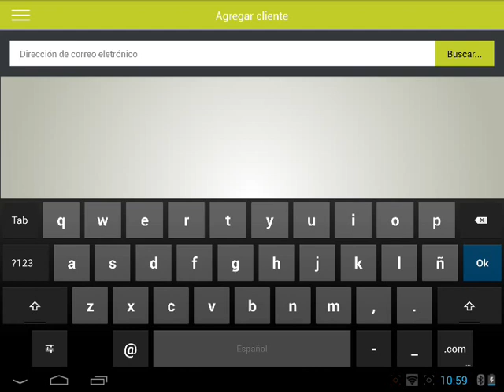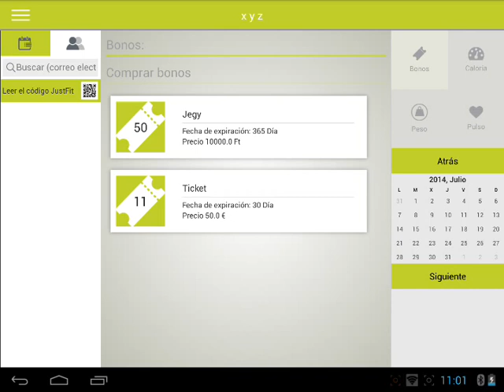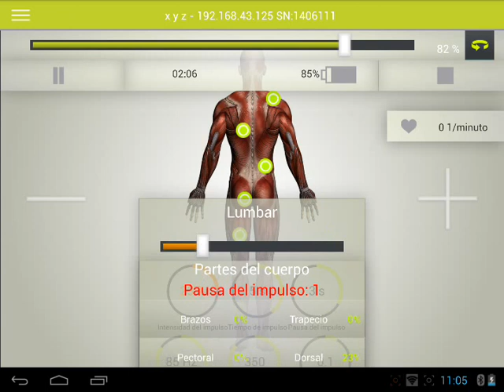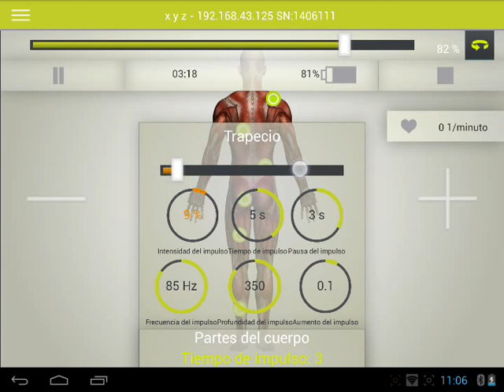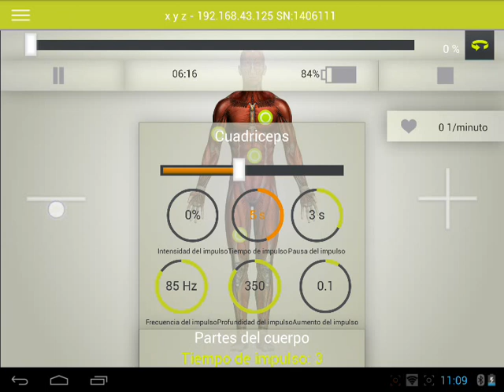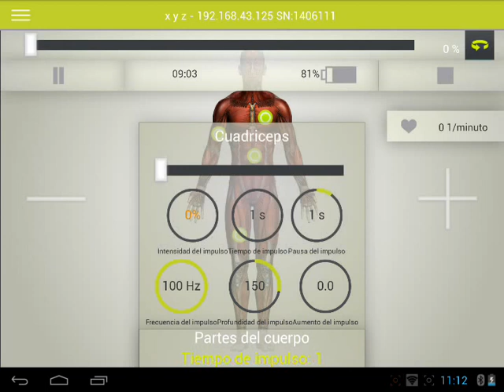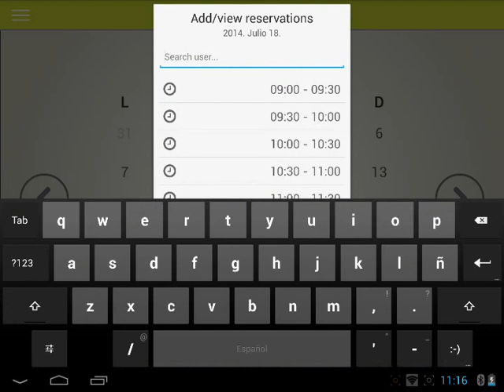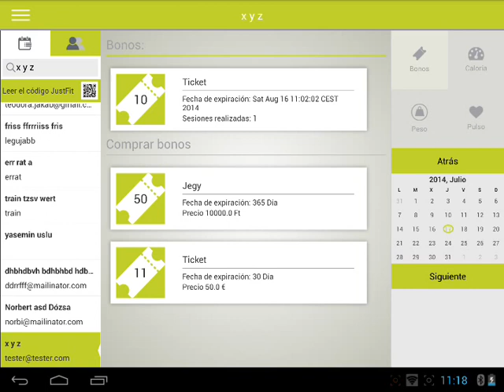JustFit Tablet Screen Capture Spanish